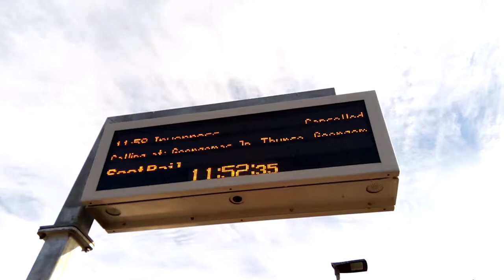Broken Down 158702 at Wick station 21/2/21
Hello and welcome to another cheery video

This time a class 158 completely broken at Wick station with air conditioning switched on .